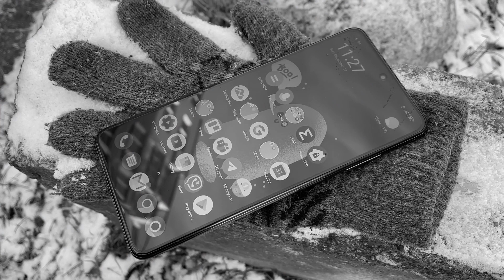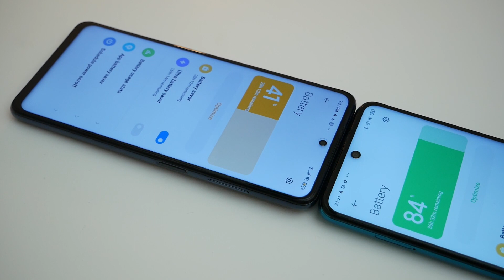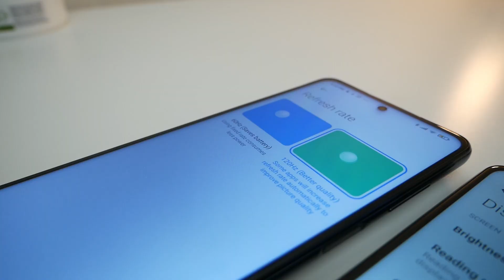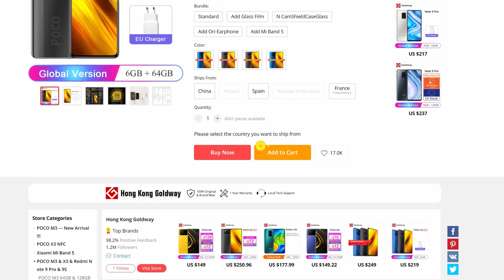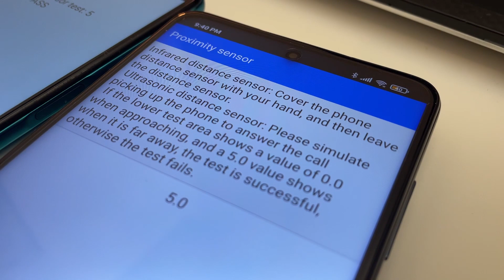4 REASONS TO BUY POCO X3 NOT REDMI NOTE 9 PRO! 5 REASONS TO BUY NOTE 9 PRO, NOT POCO X3 NFC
Time Codes:
00:00 So what should you choose?
00:49 Request
01:25 First advantage of REDMI NOTE 9 PRO
01:48 Battery
02:25 Macro Camera
02:38 SIM Cards and Micro SD
02:55 Earpiece Speaker
03:21 Best Prices
03:44 Biggest Advantage of POCO X3
04:16 Stereo Speakers
04:27 Proximity Sensors
04:57 EIS 4K
05:29 Photos and conclusion

So what should you choose REDMI NOTE 9 PRO or POCO X3? I was asked this question quite often In the comments and in this video I will try to answer it. Firstly I will tell you why it is worth buying redmi against POCO, and then why it is worth buying POCO X3 and not Redmi, and in the end I think you will understand what will suit you better. And of course I will give my opinion on which of the smartphones I would choose. Let's start.
Before I start, I want to tell you that this is an absolutely honest video about these two smartphones, both of these phones were bought for my own money and before recording this review, I used each of them as my daily drivers. I used REDMI NOTE 9 PRO for 3 months and then immediately after REDMI I switched to POCO X3, also for 3 months. In general, I used them for minimum a half a year.

Videos about these phones:
REDMI NOTE 9 PRO AFTER 3 MONTHS. 4 issues